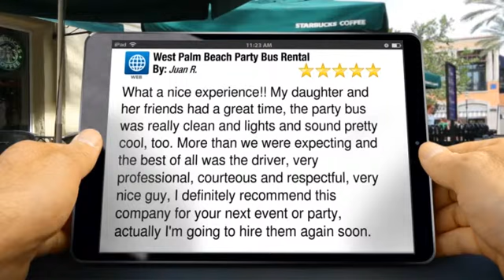West Palm Beach Party Bus Service | West Palm Beach Party Bus Rentals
Here's what our excited customer, Juan, had to say:

What a nice experience!!  My daughter and her friends had a great time, the party bus was really clean and lights and sound pretty cool, too.  More than we were expecting and the best of all was the driver, very professional, courteous and respectful, very nice guy, I definitely recommend this company for your next event or party, actually I'm going to hire them again soon.